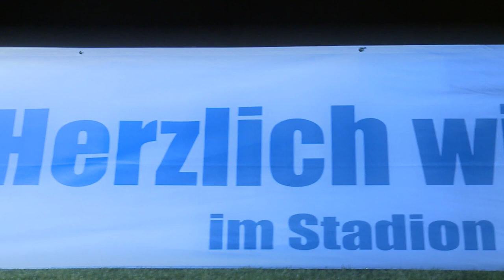Viktoria Talk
Die Veranstaltung am 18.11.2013 im Rotter-Casino auf dem Gelände des FC Viktoria 1889 Berlin e.V. bildet den Auftakt zu einer Reihe. Der "Viktoria Talk" wird von nun an dreimal jährlich mit prominent besetzter Talk-Runde stattfinden.